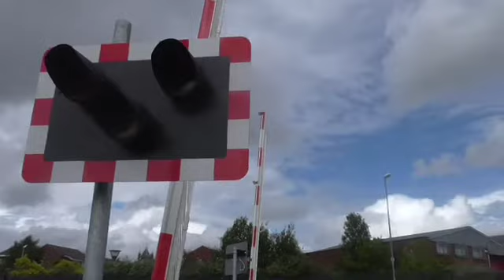Bloxwich Level Crossing